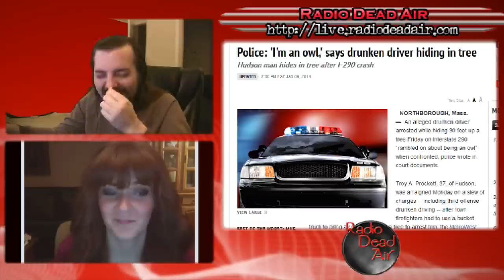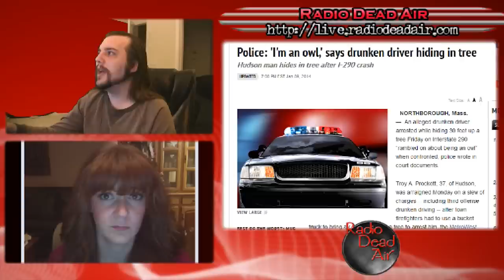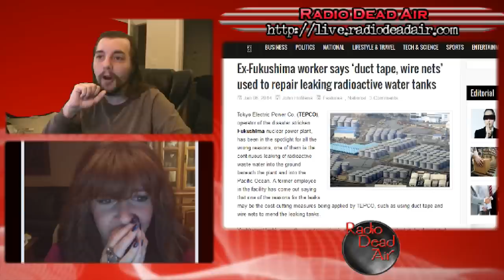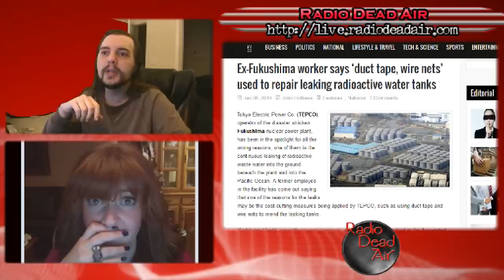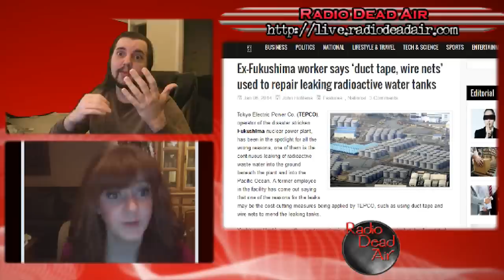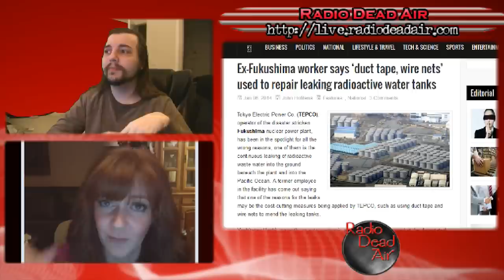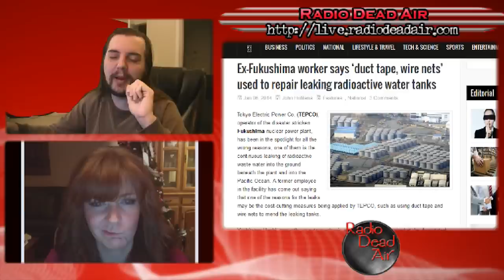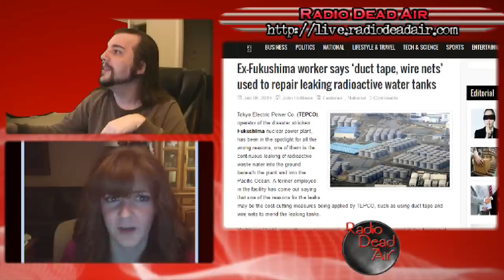WTFIWWY Live – For a Gouda Time - 1/13/14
This week: one man's quest for potassium at any cost, an example where duct tape really can't fix everything and Mr. Owl, how many drinks DOES it take to end up in jail? Let's find out!